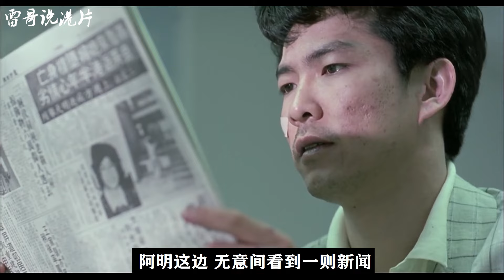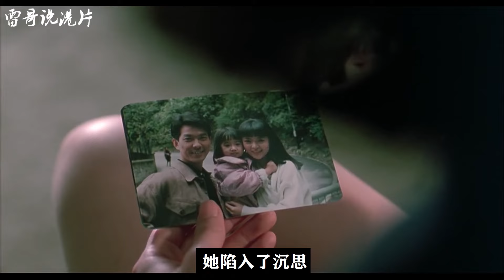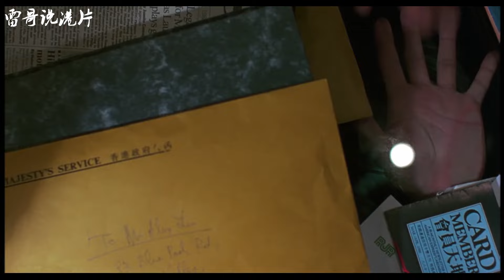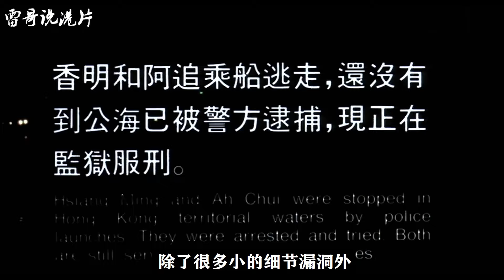港片：她是金三角王牌殺手，一人滅掉香港黑勢力，只為賺個口紅錢